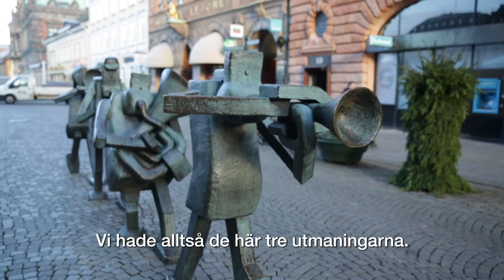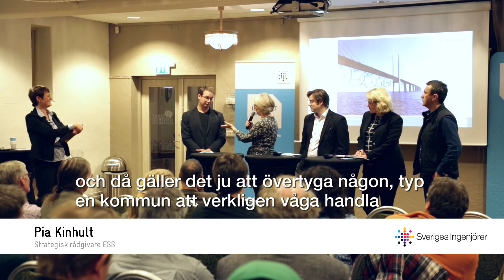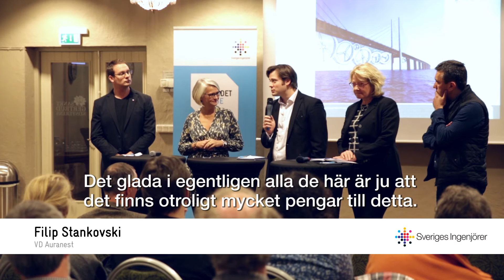Idélandet Sverige i Skåne